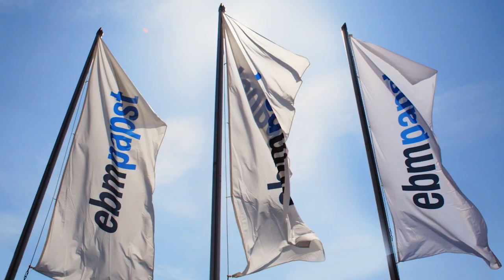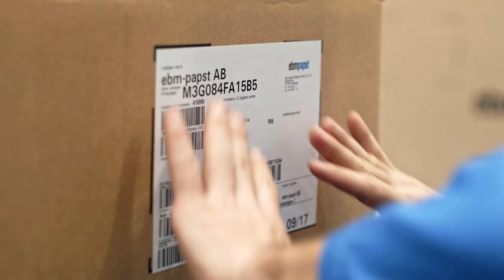The Nature of Flow | Corporate Movie | ebm-papst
ebm‑papst Group is the world’s leading manufacturer of fans and motors. As a technology company, we have continually set global industry standards since we were founded in 1963.

With over 20,000 products in its range, ebm‑papst provides the best energy-efficient, intelligent solution for virtually any ventilation or drive technology task. And if our range doesn't have what you're looking for, our 650 engineers and technicians will gladly work with you to develop a new solution.

We believe that industrial digitization offers great prospects for your customers. Moving forward, we will provide energy efficient and intelligently interconnected complete solutions, known as GreenIntelligence.

ebm‑papst SEA Pte. Ltd, based in Singapore, caters to the Southeast Asia region. We serve a plethora of markets, including air-conditioning, ventilation, commercial refrigeration and many others.